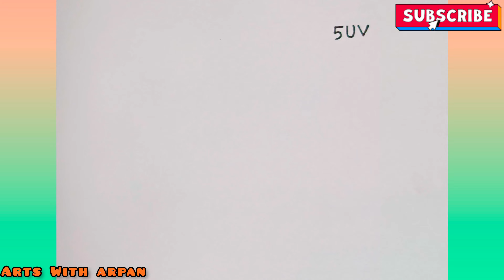Easy Trick 😲BHAGAT SINGH DRAWING 😲 | Freedom fighter drawing | Arts With Arpan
Join me on a creative journey as I explore the world of art. From acrylic paintings to watercolor landscapes, I share step-by-step tutorials, tips, and tricks to help you unleash your inner artist. Whether you're a beginner or seasoned creator, there's something here for everyone. Let's paint, draw, and create together! Grab your brushes and let's dive into the colorful world of art!"

* bhagat singh drawing for kids
* shorts
* bhagat singh drawing colour
* bhagat singh drawing with flag
* bhagat singh drawing with number
* freedom fighters drawing
* easy drawing
* bhagat singh ka chitra
* how to draw bhagat singh
* bhagat singh ka simple drawing
* bhagat singh simple drawing
* bhagat singh drawing step by step
* youtube shorts
* short
* trending
* viral bhagat singh drawing
* republic day drawing
* republic day special drawing
* Arts With Arpan

Hey guys!
In this art drawing tutorial i will show you How to draw Chhatrapati Shivaji Maharaj step by step | Beginners drawing tutorials step by step | Arts With Arpan . ❤️🙏🏼

► Used things
(1) black marker pen  (you can use any brand)
(2) DOMS kit